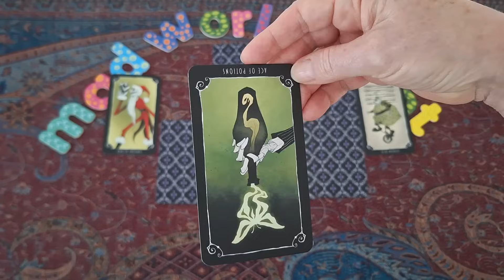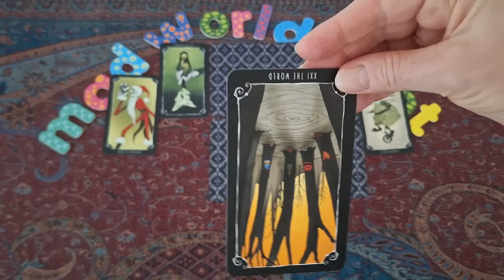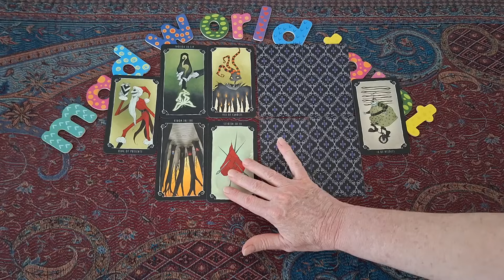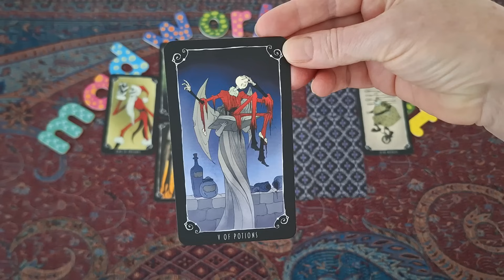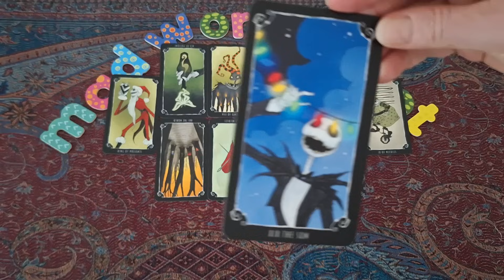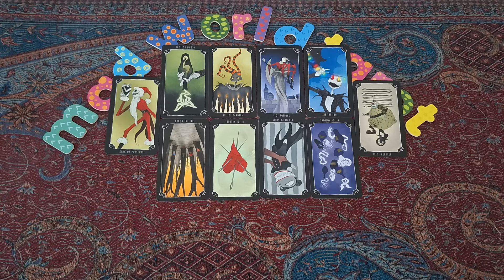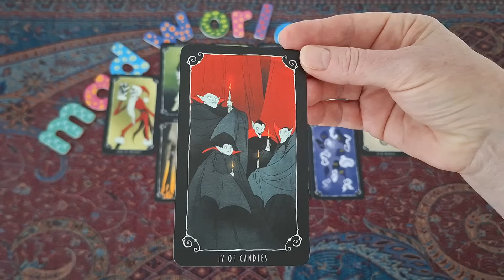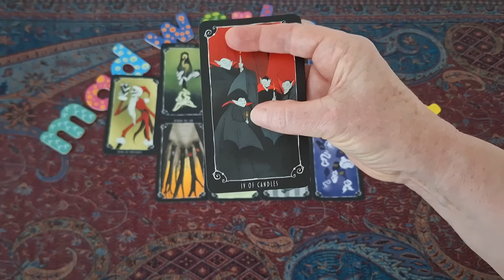495. Nightmare before Christmas. Surprise!